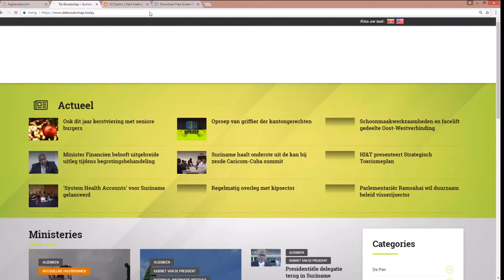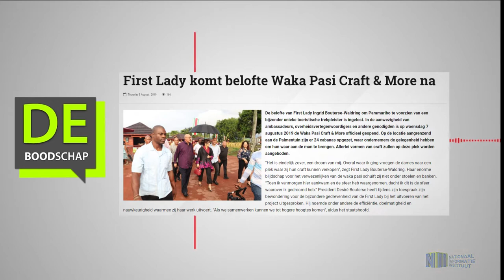First Lady komt belofte Waka Pasi Craft & More na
Hier de link van het bericht: "First Lady komt belofte Waka Pasi Craft & More na"